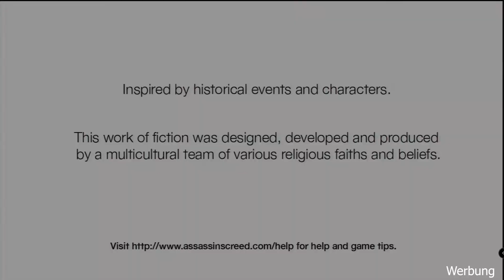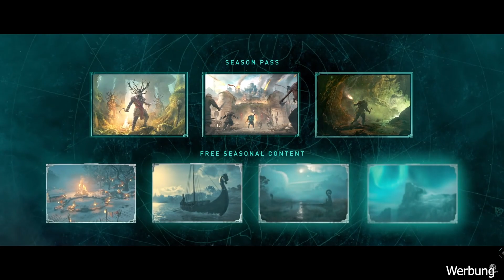Mein NEUES Kapitel bei UBISOFT | Mentors Guild | Assassin's Creed Valhalla | Deutsch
Ich bin gespannt, was passieren wird !
Meine Hardware
MEIN STREAMING GEAR:
Mein Mikrofon
MEINE PHEREPHERIE:
Wireless Headset
FLIGHT SIM STUFF:
MEIN PC:
-AiO Wasserkühlung

Artists: Sarah Schachner, Jesper Kyd, Einar Selvik